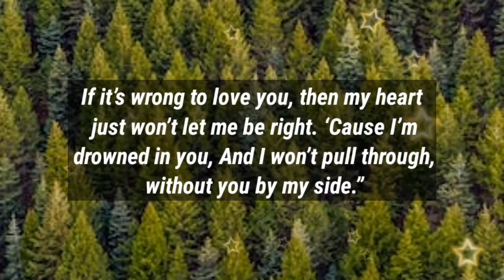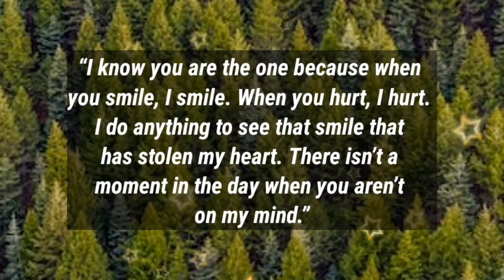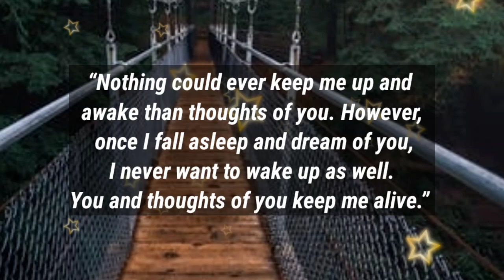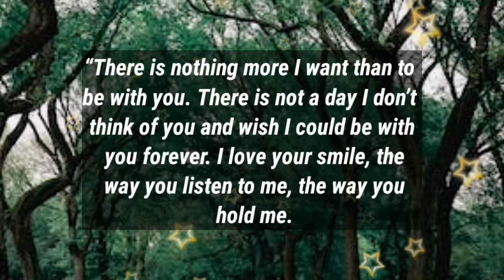Dm to Df 💕 // I was on EGO trip till now..😍❤️🩷😘🥰💌🫂💯🧬💕🎈🎁🪅👑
1

my love
dm current energy
divine masculine
dm df
dm message to df today
dm tarot
dm reading
twin flame
twin flames
Karmic
happy twins 11:11
love
Love
love quotes
love poem
love poems
love lines
love feel
true love
poem
poems
love songs
love music
feelings of love
love feelings
Dm to df
dm df
dm
 df dm
aquarius
df
taurus
unique tarot
all i want
aquarius tarot
virgo
twin flame reading today
twin flame